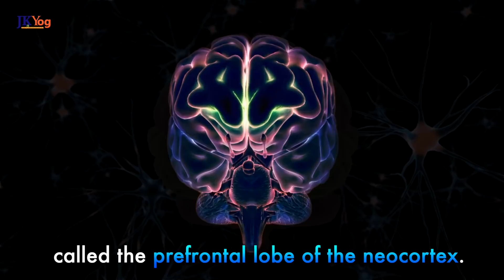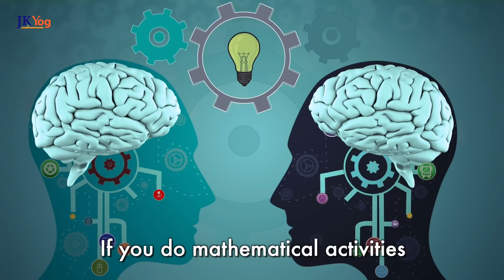INCREASE WILLPOWER - JUST DO IT FOR 21 DAYS | It Will Change Your Life - Swami Mukundananda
Amazon India
Amazon USA

My Wisdom Book draws on the timeless knowledge of scriptures to explain ancient Hindu wisdom in a fun, easy, and entertaining way for young minds.  The book is packed with 75 Sanskrit and Hindi verses with transliteration and meanings in English.

The best gift for a bright future generation! Get your copy of My Wisdom Book Today!!

In this video, Swami Mukundananda discusses the nature of Willpower. Willpower and Self-Control are needed to accomplish challenging goals in our life. Some common questions related to it are

Which part of our Brain helps us develop Willpower?
Is there a daily practice that can help us increase Willpower and Self-Control?
Is there a Scientifically proven technique to improve our Willpower and Self-Control?

Swamiji also discusses a proven way to increase our Willpower in 21 days.

Action item: Make it a habit from today to engage in Meditation for some time for the next 21 days. It will not only improve your Willpower, but it will also purify and elevate your mind. Swami Mukundananda's guided Meditation videos can help you do it -

To benefit from free online courses conducted by JKYog, based on the Divine philosophy of Jagadguru Shri Kripalu ji Maharaj and Swami Mukundananda’s books

- 21-Day Purpose of Life Challenge by Swami Mukundananda